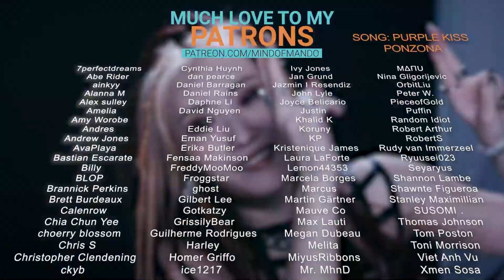MONSTA X - Kiss Or Death MV REACTION | HYUNGWON WITH THE SEXY VOCALS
Hello, human.
LINKS FURTHER DOWN!